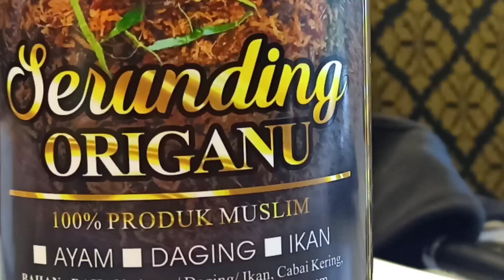MAMU KOKOOT SOUND AHLI PARLIMEN KAT TIKTOK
SERUNDING ORIGANU